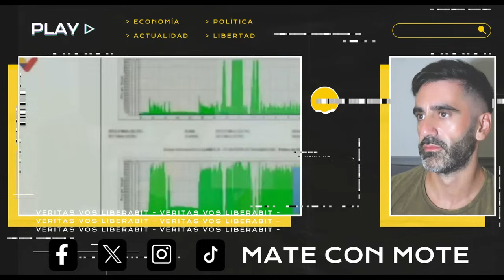MADURO LLORA ATAQUE CIBERNÉTICO: ESTÁ ASUTADO, TIENE TERROR DE CAER GRACIAS A ANONYMOUS